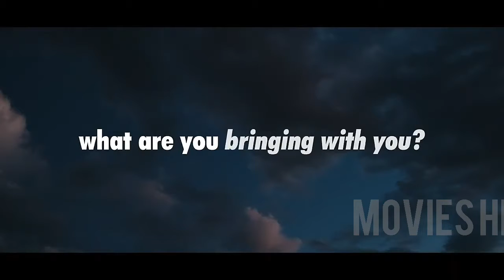Weekenders Trailer #1 2021 | Movies HD Trailers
Check out the Weekenders New Trailer release this today that you've gotta see!

The FanDome Movies HD Trailers channel deleviers hot new trailers, teasers, and sneak peeks for all the best upcoming movies.

Movies HD Trailers